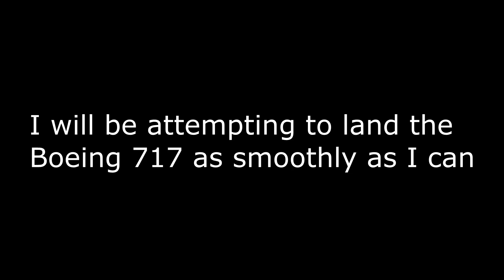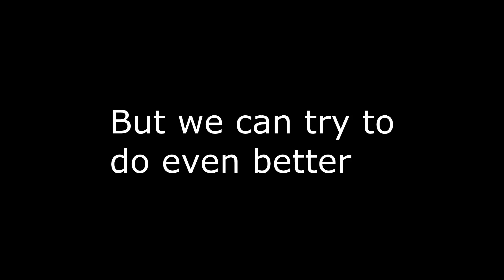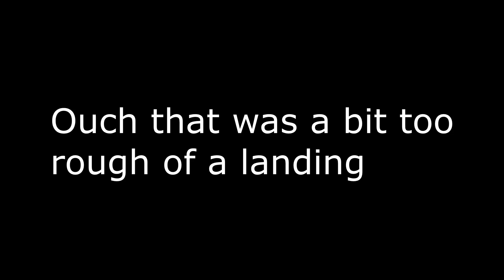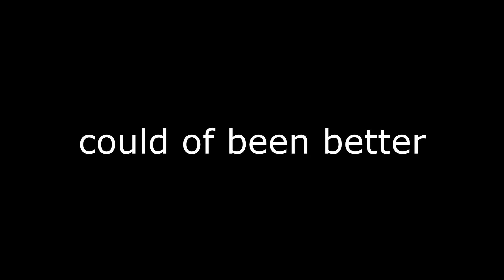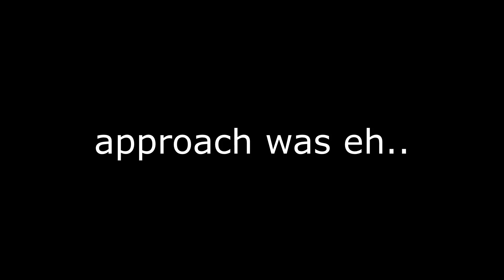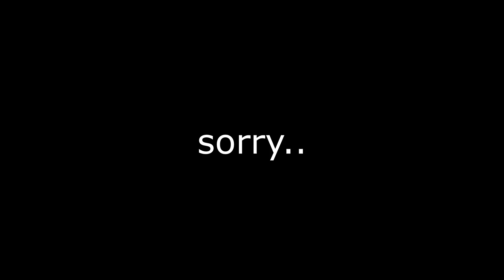Attempting to land smoothly with the Boeing 717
See you soon on another video!